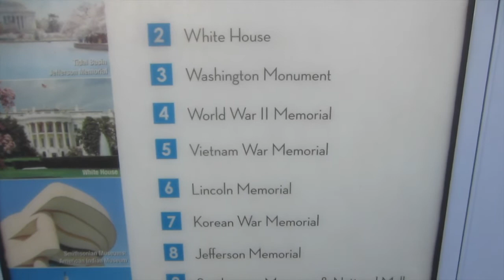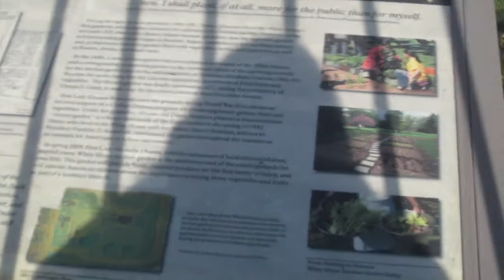Alice and Michelle Take on Washington D.C. (vlog 136)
TWITTER1: @EvLovesAlice
TWITTER2: @MichyMalk
INSTAGRAM1: @Chewie_Sky (updated pics daily of the dogs)
INSTAGRAM2: @Michy_Malk

IF YOU ARE STILL READING